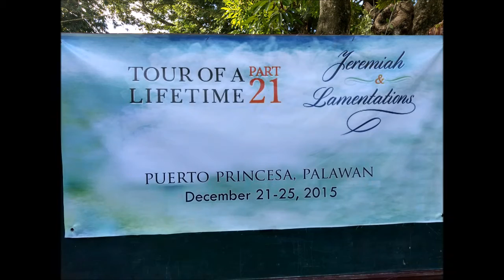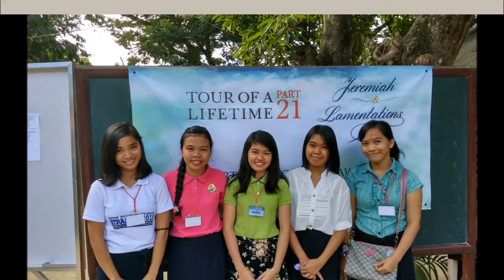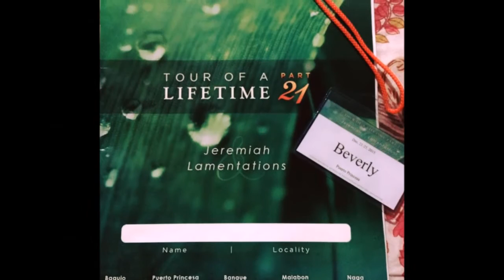TOLT 21 - Palawan